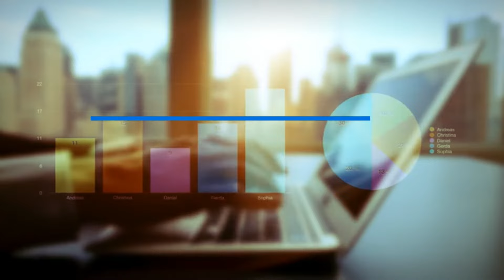SEC care every seconds